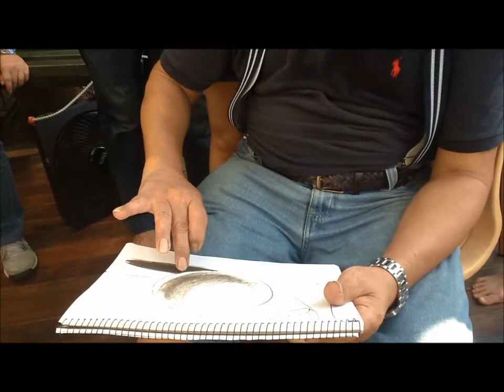Edd Aragon Drawing Lesson